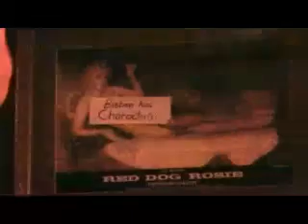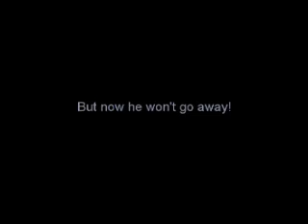Bisbee Has Character(s) with Richard Mills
Episode 7 featuring Crystal Records and Stuart Oliver.